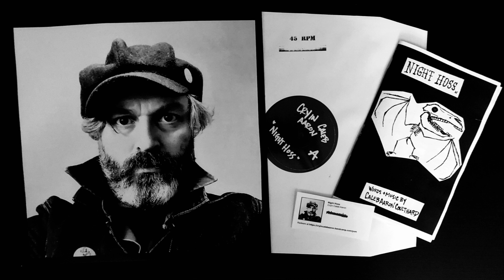"See the Light" - Cryin Caleb Aaron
"See the Light" is available on the album Night Hoss